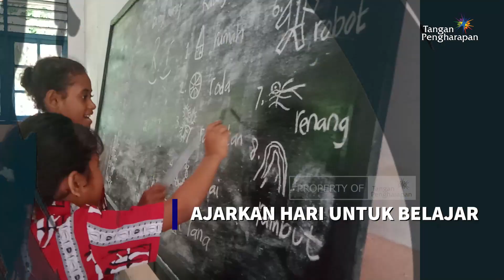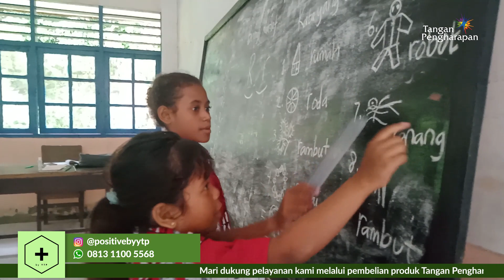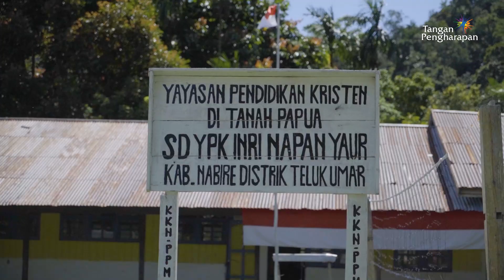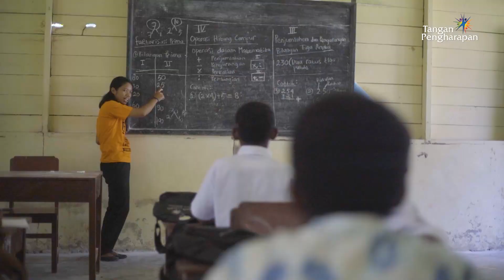BELAJAR MENGHAJAR AJAR - JTP Ep 48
Donasi juga dapat ditransfer melalui rekening berikut :

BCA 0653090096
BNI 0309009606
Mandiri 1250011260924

Di Australia:
Commonwealth Bank of Australia